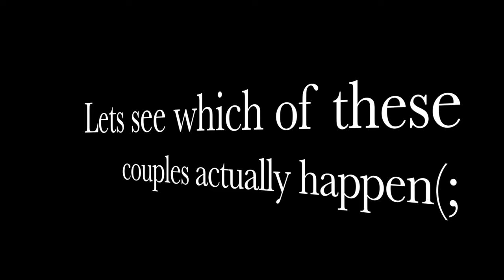Period 6 Lion Report 10:21:15